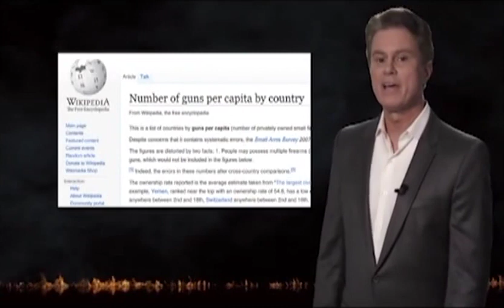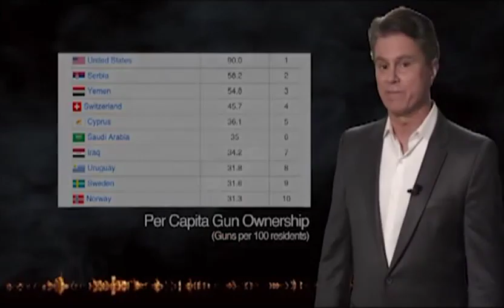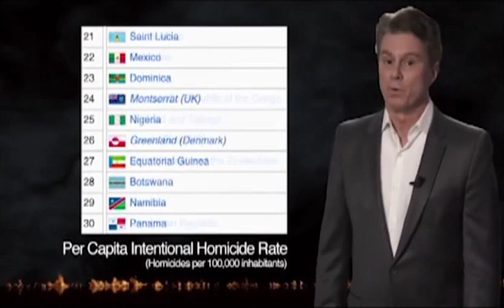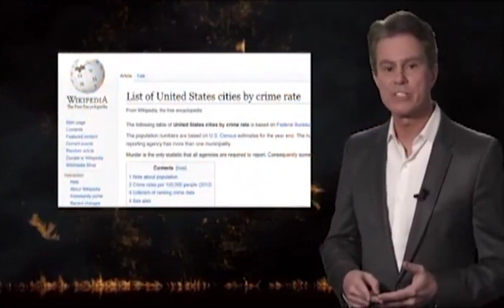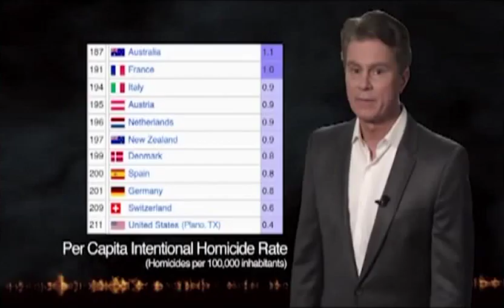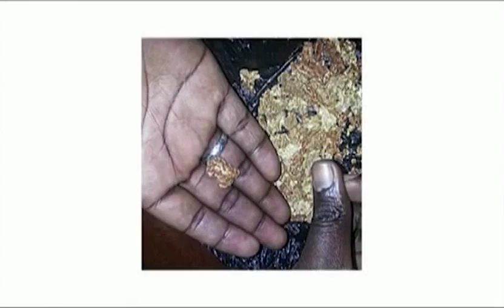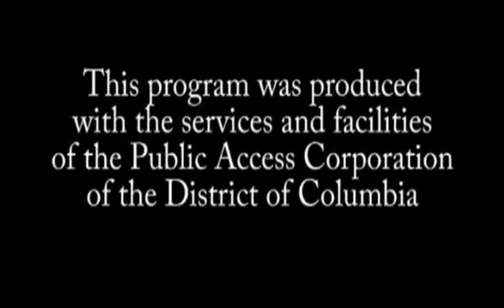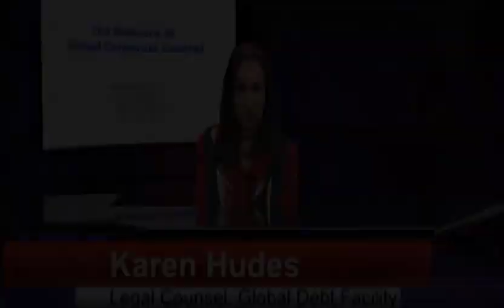Network of Global Corporate Control December 22 & 29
Following up on a prayer of Ferdinand Marcos: "If America fails, then the world is lost." What does gun control, bogus courts, a feud between Queen Elizabeth II and another contender for the throne of the UK, have to do with the world's gold?
The second segment discusses the CIA coup that ended Ferdinand Marcos' Presidency in the Philippines, ancient tunnels, colonialism, the role of gold as money throughout history.